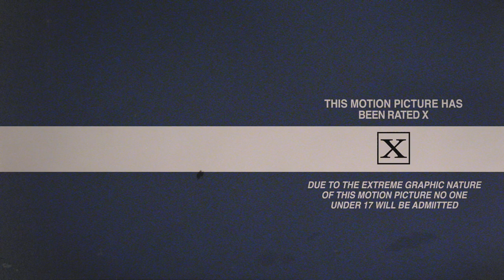STRONG ARM Trailer 2019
World Premiere - Saturday December 7th, 2019 at the